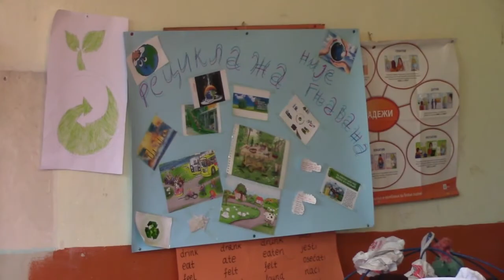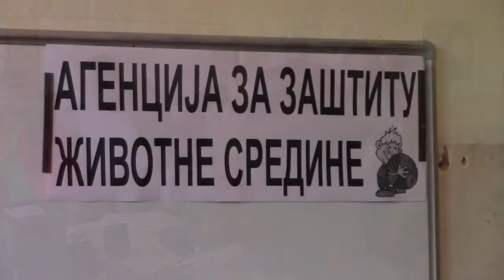Priredba povodom Dana planete Zelje 19. 04. 2017.